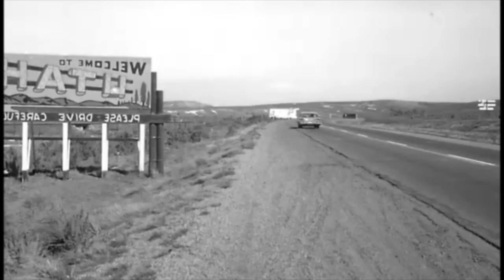Red Gravel Road - the Jackson County Kills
Our debut album, Honky Tonk Beast drops May 19th! For show tix, music and more visit